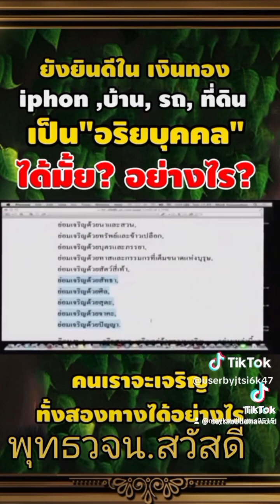คนเราจะเจริญทั้งสองทางได้อย่างไร?🙏😊👏❤️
🙏🏻น้อมอนุโมทนา
 ต่อกัลยาณมิตร
 ผู้เป็นรัตนะ ๕
 สาธุในธรรมค่ะพระพุทธองค์ทรงตรัสว่า..

ความเป็นผู้มีมิตรดี

ความเป็นผู้มีสหายดี

ความเป็นผู้มีพวกพ้องดี

นี้เป็นพรหมจรรย์ทั้งสิ้น🙏🙏🙏👍👍👍👍❤️👏👏👏